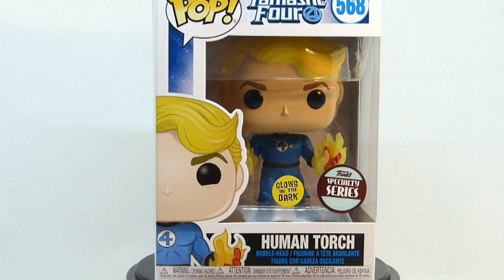214 Funko & not Funko - Torcia umana (Limited edition)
Funko Pop della Torcia umana - Fantastici 4